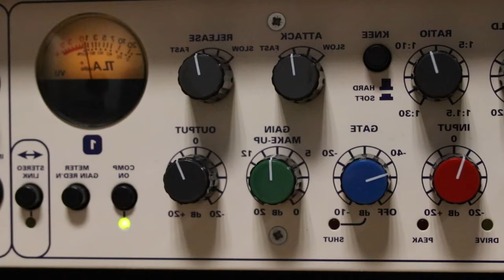THE INFRARAVE THE ARIES. (Roland PR 303)